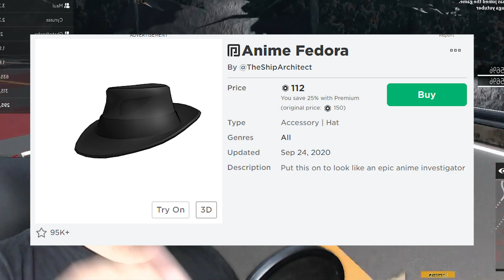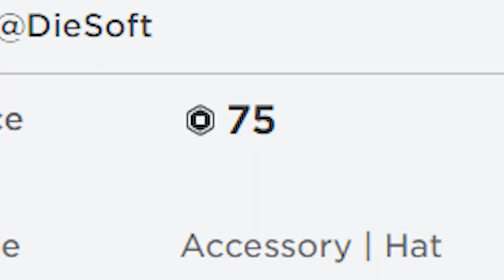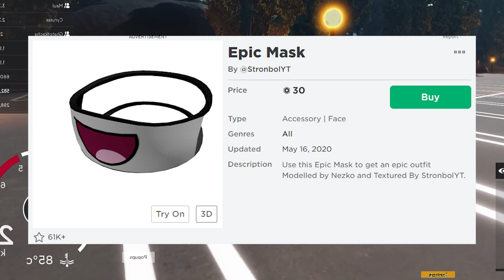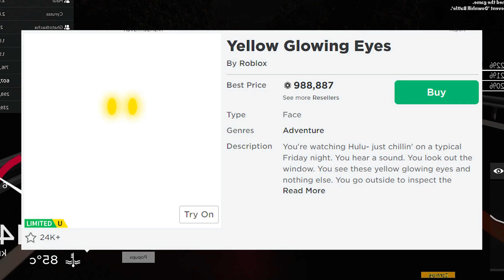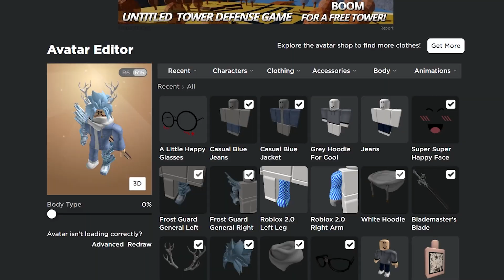ITEM ROBLOX PALSU YANG HARGA ASLINYA 60K+ ROBUX!?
Aku kasih tau kalian item item yang murah tapi harga aslinya mahal banget